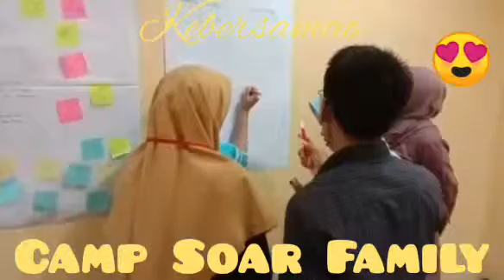Bersama dalam kebersamaan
Ashiapppppp😎😎